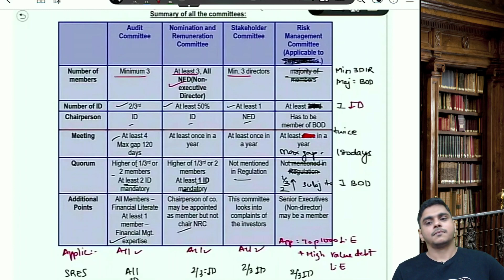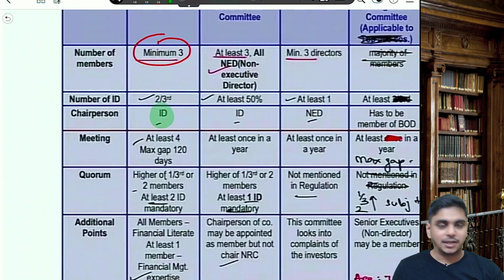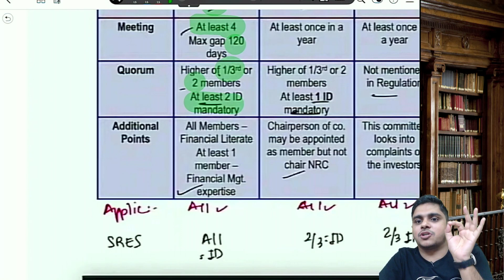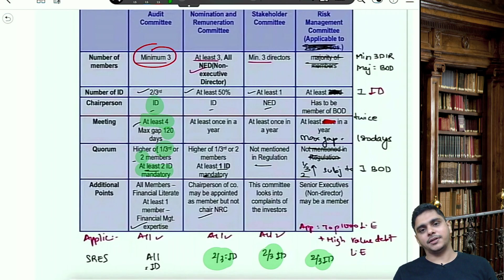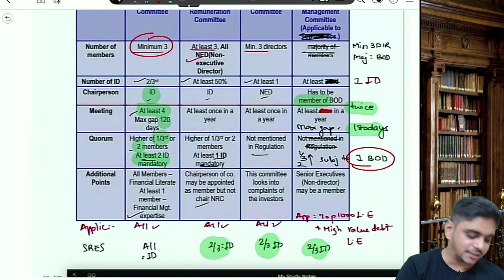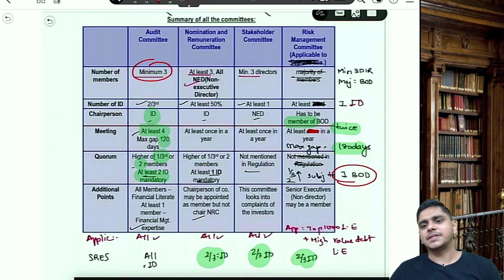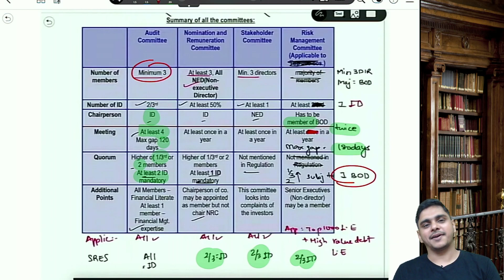Summary | SEBI LODR | Committees | CA FINAL | Nov 22 | May 23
In this Session,  Abhishek Sir is teaching summary of SEBI LODR Committees.

Ab ki Baar, Aakhri Baar!